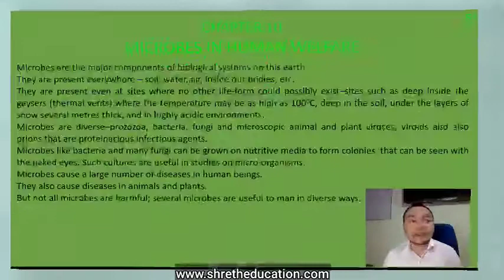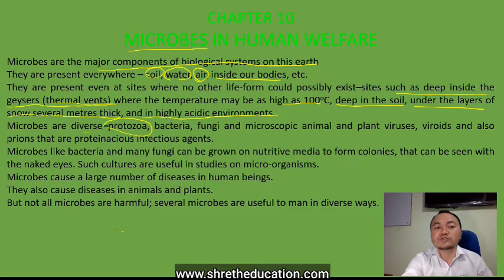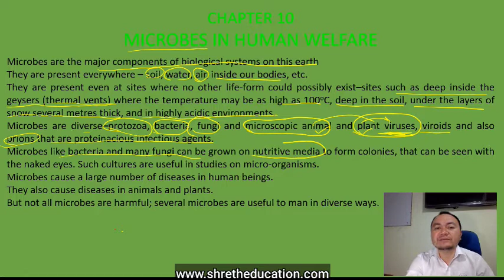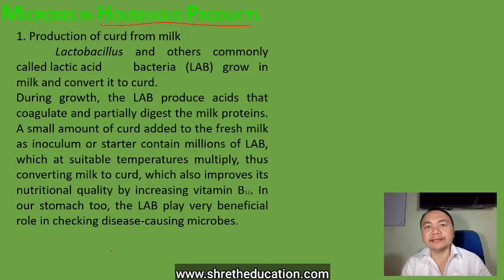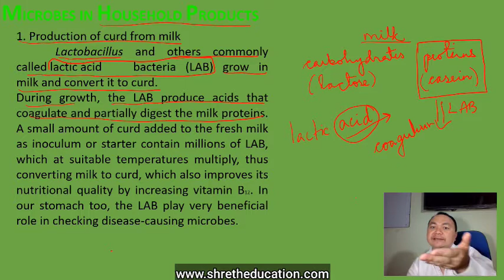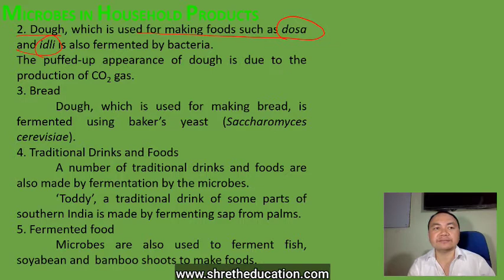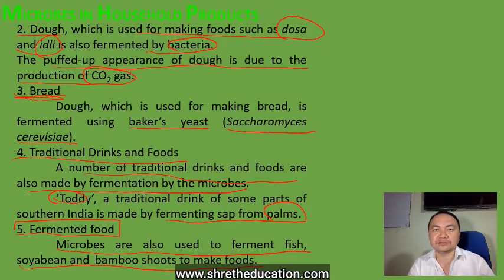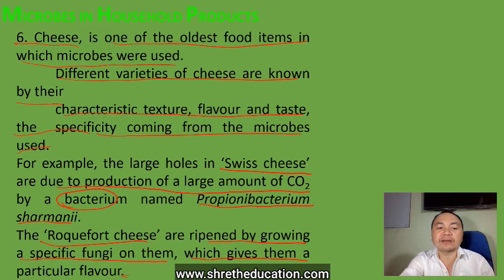Microbes In Human Welfare 1.0 | Chapter 10 | Class 12 Biology | NCERT | NEET | COHSEM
NEET Biology in Manipuri. Class 12 NCERT Biology. Class 12 Biology. Council Class 12 Biology. MCQs in Biology. NEET.

In this video, Dr. Shreth Chongtham will discuss each and every line of NCERT Biology Book, which will help you to crack the NEET. Dr. Shreth will also share various exam strategies along with explanation that will help you to crack NEET easily.

Shreth Career Institute (SCI) is a leading coaching centre for NEET in Manipur. SCI has various courses for Class 10, 11 and 12 students as well.
1. Topper Course for Class 10 – Science, Social Science and Mathematics
2. Foundation Course for Class 11 – Physics, Chemistry, Biology and Mathematics
3. Foundation Course for Class 12 – Physics, Chemistry, Biology and Mathematics
4. Revision Courses for HSE

Apart from these, several courses for competitive examinations are also available.
a) Ascent Course for NEET
b) Rapid Course for NEET
c) Capsule Course for NEET
d) Crash Course for NEET
e) JEE Foundation Course

Dr. Shreth Chongtham heads the team of dedicated and experienced tutors.

Statutory Warning
All content of this channel is protected by Indian and International Copyright laws. You may not copy, reproduce, distribute, transmit, modify, re-create this video, or in any other way exploid any part of copyrighted material, without prior written permission from Shreth Chongtham.

⚠️ Copying/Imitation of Graphics, Logo, Style or Format present in this channel by any individual or organisation/channel/enterprise, etc. in any form is strictly prohibited and is punishable by law.